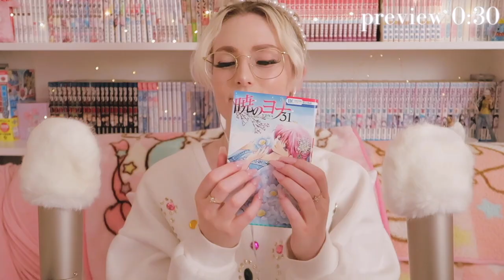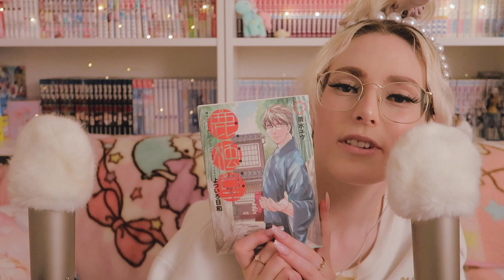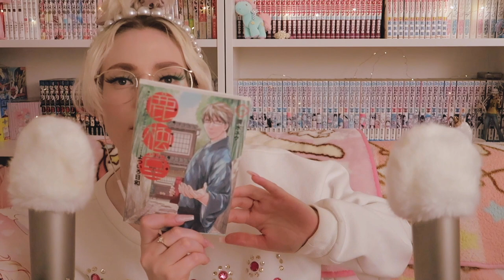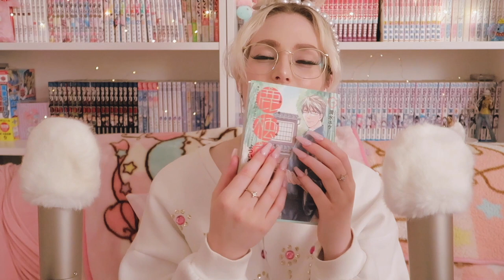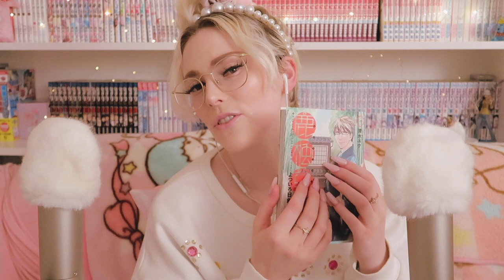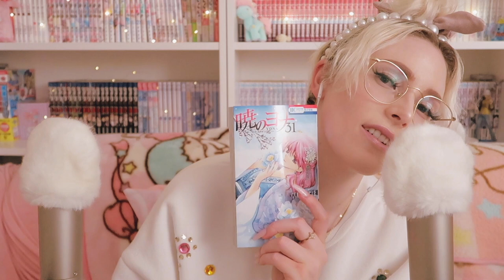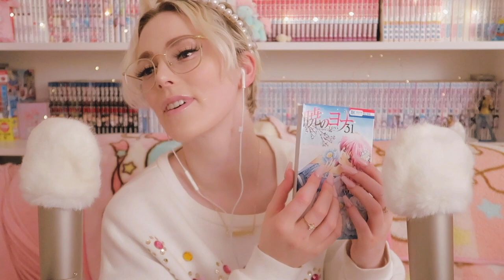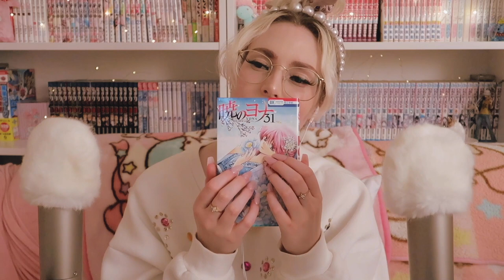[ASMR] Tapping Tapping Tapping (unique items)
Cute and cozy (and aesthetically pleasing 🦄  💅🏻 💓) tapping triggers for sleep, study & relaxation 💕 Tapping fun items (glass jar, matte manga, glossy manga, plastic bottle, cork board tapping, textured makeup bag tapping, ceramic terra cotta pot tapping 💖 This is paired with casual whispered chit chat 💕
Please stay safe and I hope you enjoy this video 😌

👾 Discord for Every Bean (that's you!) 💜

📍 Rough Time Stamps📍
00:00 preview
00:30 whispered casual chit chat
1:22 glass jar tapping, tapping textured pineapple shaped glass jar
9:08 matte manga tapping
14:45 glossy manga tapping
18:34 plastic bottle tapping
21:02 cork board tapping
22:26 George the Floof features
27:00 textured makeup bag tapping
32:09 ceramic terra cotta pot tapping
37:42 acrylic nail tapping

🌙  Also, one of my precious Twitch mod - Alpaca - has created a word that properly describes asmr ♥️
It is called: Pasithenics
The word Pasithenics comes from the Greek root Pasithea, Goddess of Relaxation and personification of Relaxation, Meditation, Hallucinations and other altered states of consciousness. Pasithea was the wife of Hypnos, God of Sleep ✨
From this member of the Greek Pantheon, we get the word Pasithenics, which is the activity of engaging in a meditative focus (of a non-sexual nature) to relax by utilizing AVRIC and ASM Response triggers with the objective of relieving anxiety, general stress and other relaxation purposes ✨🌙

My name is Uniy and I grew up in Japan 🇯🇵🍙🍢
ゆにって名前で群馬県育ちの外人です笑 🤣なので日本語ＯＫです🍣🍘

If you woulds likes to follows me, I has lots of social medias 🤣🥰:
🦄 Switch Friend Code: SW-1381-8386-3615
🦄 PS4 ID: the_uniy
🦄 Pokémon Go Friend Code: 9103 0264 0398
(dragon breeding game 🐉 user ID: katsa26)

Equipment used 🎧 :
📷 Canon G7X MKII
🎤 Binaural Enthusiast Dummy Head Microphone
🎤 Rode NT1-A Matching Pair Microphones
🎙 Zoom H4N Pro Recorder

Monbebe for life 🤤 MX will always be 7 🥺